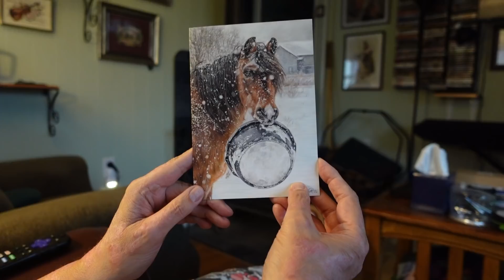The Art of Marissa Renée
This young artist friend of ours has done an AMAZING portrait of us that simply blows us away.  Come meet Marissa Renée.

And here are our two videos about her and her family when we met them in 2018.

Shop or become a consultant at our Thrive Life food store.